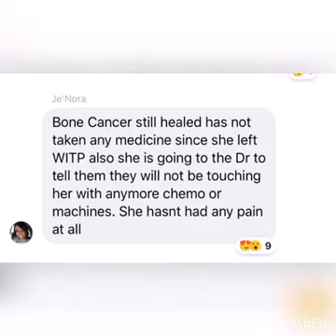BONE CANCER HEALED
Join the Movement~!!  Get connected to this powerful ministry!!~!

Would you like to invite the Prophets out to your church/event, send a prayer request,  join our mailing list, join the School of the Supernatural, and/or to sow a seed.

for latest event details.

Follow Prophet Shawn Morris and Prophetess Tora Morris on Facebook, Instagram, YouTube, and Twitter